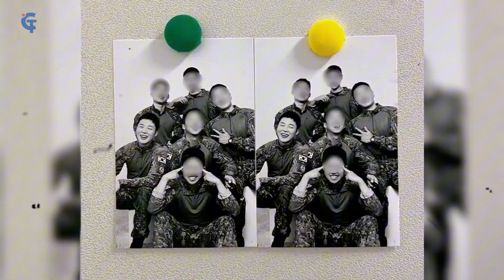BTS news today! Latest Facts about Jimin During Military Service! What happened?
CHANGMUN TV

CHANGMUN TV is a channel that discusses news about K-pop and BTS's daily life.